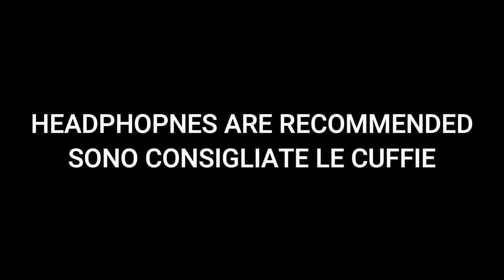Pioggia per dormire, meditazione e il relax - 3 ore di pioggia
Cari amici in momenti di relax ascoltate i belissimi suoni della pioggia. Vi aiuterà combattere il stress e rilassarvi nelle vostre meditazioni quotidiane oppure aiutari a dormire.